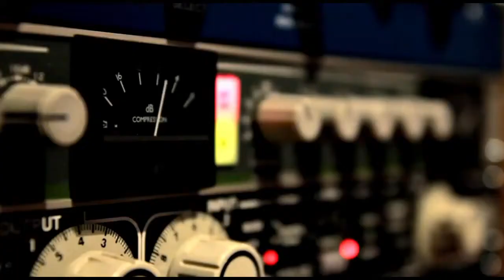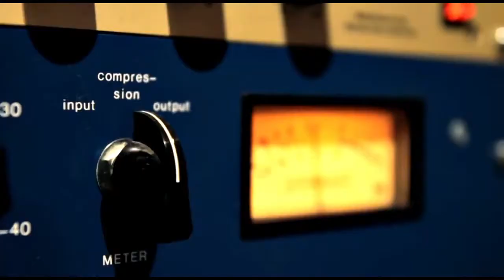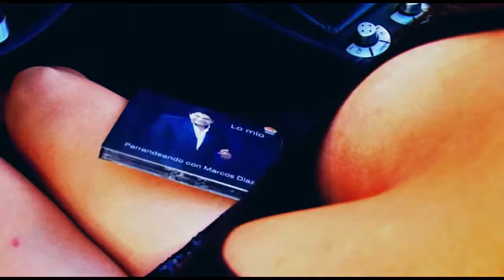video clip No has querido ser feliz MARCOS DIAZ